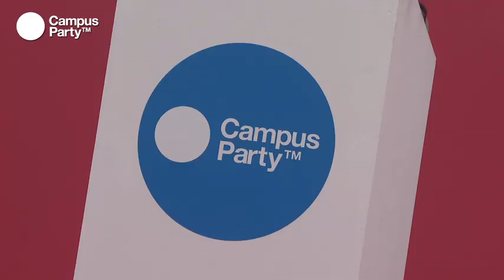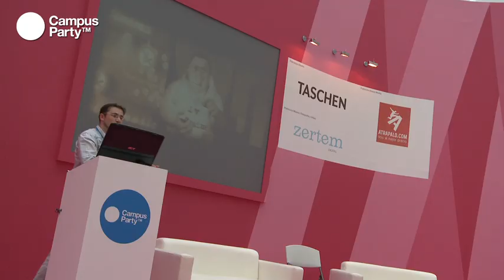CPES15 - Entrevista Gianluca Fratellini